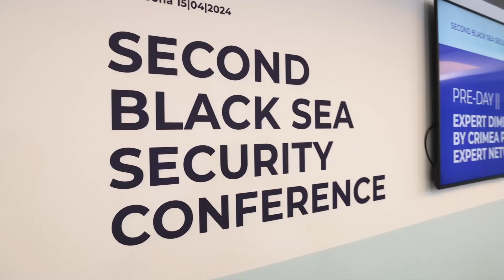The Second Black Sea Security Conference by the International Crimea Platform concluded in Bulgaria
The Second Black Sea Security Conference organized by the International Crimea Platform concluded in Bulgaria

Representatives from 43 countries and 9 international organizations gathered for the event, including ministers, Ukrainian and international agency representatives, heads of international organizations, and experts.

Key discussions during the conference focused on critical challenges facing the Black Sea region, such as the repercussions of Russian aggression on global food security, maritime safety, and environmental concerns. Central to the dialogue was the implementation of the Ukraine peace formula.

The Media Center Ukraine – Ukrinform partnered with the conference to support its objectives.